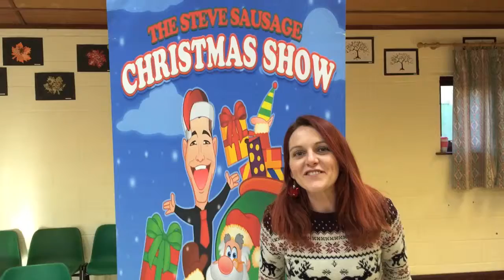children entertainer & Christmas party magician steve sausage video what people say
Award winning children's christmas entertainer & School Show Magician,Steve Sausage at Taverham Hall School Christmas Party in Taverham, Norfolk.